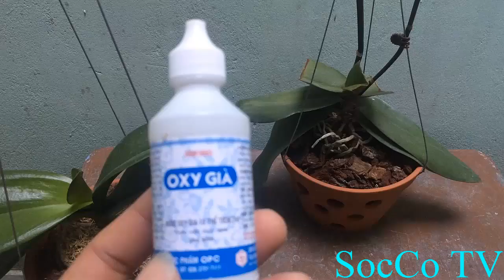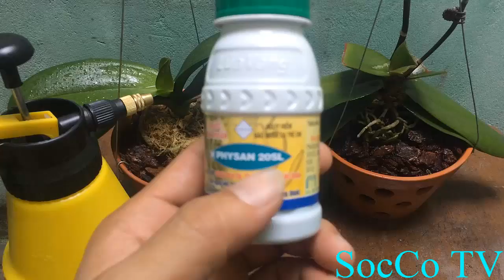Cách Phòng Bệnh Thối Lá,Thối Nhũn Cho Lan Hồ Điệp Hiệu Quả Nhất - Chăm Sóc Lan Hồ Điệp Khỏe Mạnh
Chào mừng các bạn đến với kênh SocCo TV,kênh chuyên làm về chủ đề hoa lan hồ điệp,mình chỉ chơi 1 loài duy nhất là lan hồ điệp mà thôi.Ngoài ra,mình có bán thêm đồ chơi trẻ em. rất mong được mọi người ủng hộ.